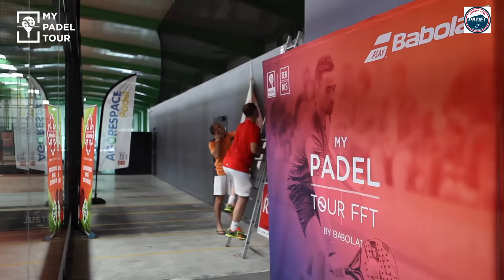MPT - Country Club Padel - 1/8 - Cayla / Henryot vs Moreau / Lapouge